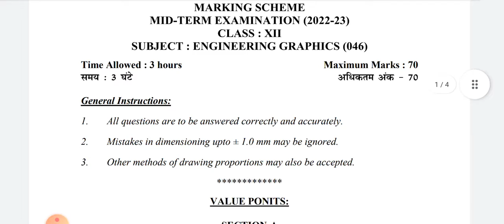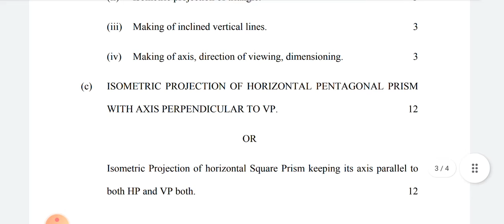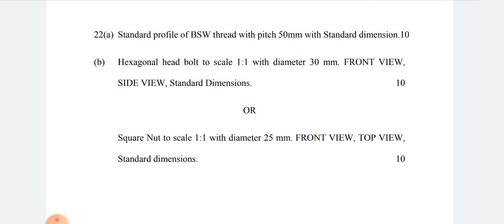CLASS 12 | Engineering Graphics ANSWER KEY Evening Shift | MidTerm Exam | CBSE BOARD